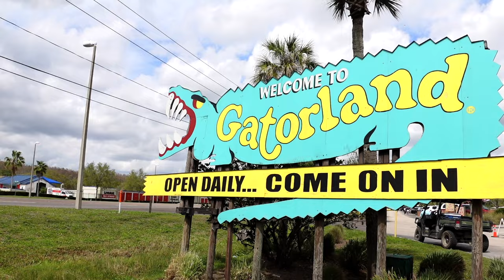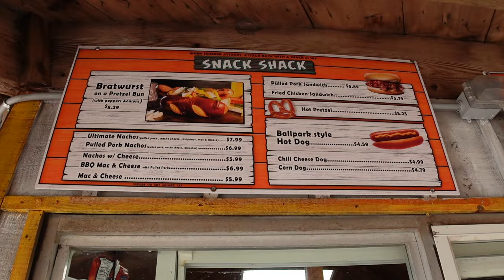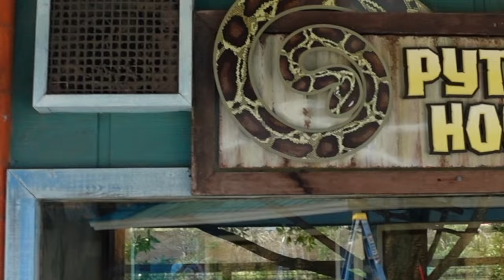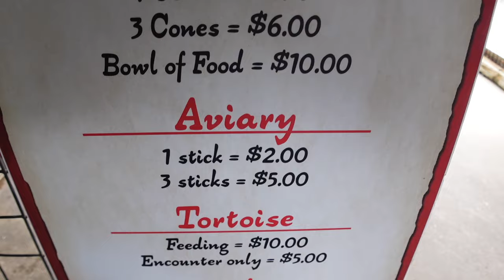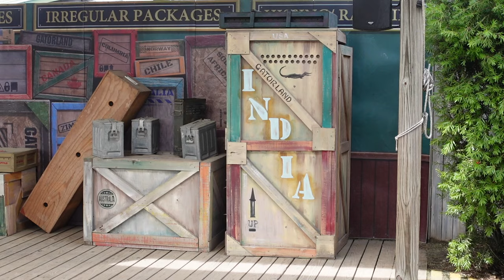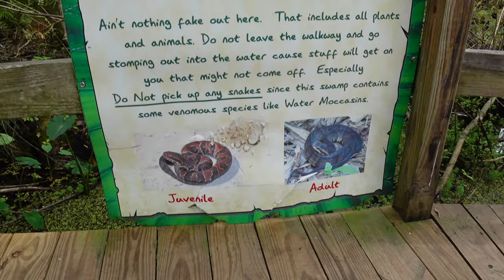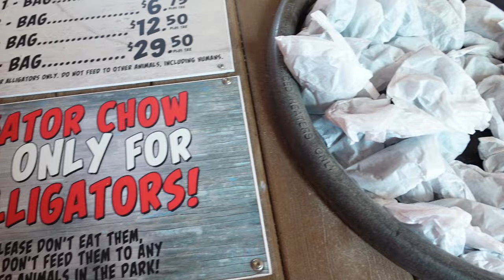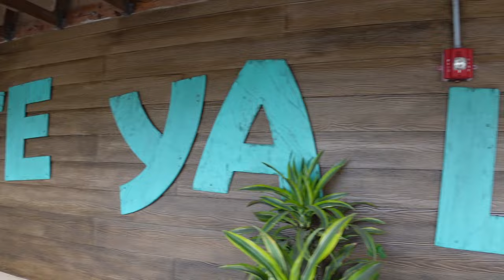Showing you Why YOU NEED TO VISIT GATORAND for 2024!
Shop

DREW'S SUPER CREW!!!
Carmen Gloria
Gammie Tammy
Colleen Rick
Erik White
Nicole Bisel
Sarah Ritcherson

.Adam Garlock
.Alice Wonderland
.Anthony Pizzigoni
.Ashley Kacey
.Breanne Anderson
.Brett F
.Cherish Ann
.Christina J
.Christopher Bonica
.Coach Nagel
.Daniel Daum
.Danni Chapman
.Dante Bottaro
.Denise bowen
.Derrick Stout
.Eric Zinkann
.Frankie Cruz
.Holly Nsyncdiva
.John Williams
.James Hueston
.Jason Steely
.Joanna Wedding
.Jomands Disney Vacation
.Jordan Balmforth
.Julle Barnes
.Justin Douglas
.Katy & Steve Muller
.Keith Abbott
.Kelly Vasquez
.Ken Klug
.Kevin J R
.Kevin R
.Lisa Zapiec
.Lynne Butter
.Melanie Watson
.Michael J.Walsh
.Michelle Fogarty
.Nikki Moodie
.Patricia Boorom
.Paul Ferrara
.Randy West
.Rhonda & chuck Chambers
.Rhandom1
.Sally Turner
.Scott Jones
.Tracy Toland
.Tink Disney
.Zac

YOUTUBE MEMBERS DREW CREW LEVEL:

.Ashley Kacey
.Allan Buck
.Amanda Orlove
.Angie Latondras
.Andy Powers
.Azczap
.Breanne Anderson
.Billy Glenn
.Bret and Jaime
.Buckeye Ken
.Carmen Gloria
.C Mill
.Coach N
.eWeezie
.Eileen Murphy
.Forky Gaston
.Gregr327
Grammie tammy
.Jill Wachbrit
.James Wilkerson
.Jonny Neverland
.Keith Abbott
.Kelly McElreavy
.Kel Marie
.Matt H
.Mama Coco
.Michelle Fogarty
.Melanie Watson
.Patrick
.Road to Nowhere
.Soupie
.Surf Bum
.S Rossi
.Stephanie Kramer
.Steven Bullock

_Update : 01/30/2024_